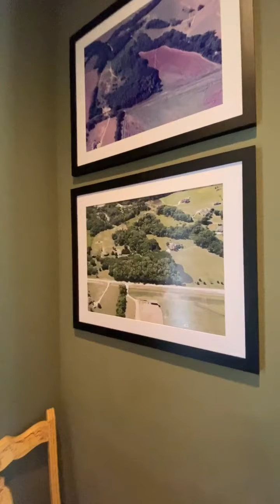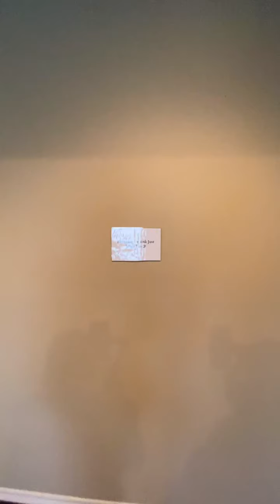3730 E. Prosper Trail, Prosper Texas - 11 Acres for Sale! One of a Kind property!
Truly one of a kind Private 11 acre Estate surrounded by breathtaking Wilson Creek! This Breathtaking property features many amazing amenities: Home is over 4400 sq ft, Impressive Workshop, Barn,Pool & Outdoor Kitchen as well as custom Dog Run & custom Dog quarters built w impeccable detail. Home features Executive Study w builtins,Oversized White Kitchen w keeping room, Master & 2 guest bedrooms Downstairs & split for privacy.Impressive Gameroom & Guest bed & bath up. Laundry space is a DREAM-builtins are abundant & includes dog bathing & keeping space like you've never seen!Workshop is over 1000 sq ft & simply Incredible!Features Stocked Pond,Forest of Trees! Donkeys will convey!